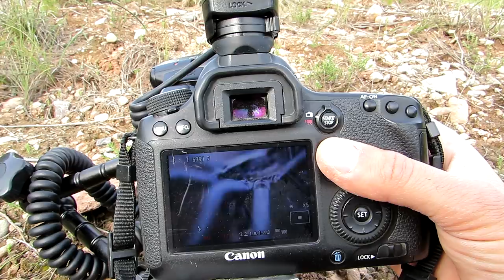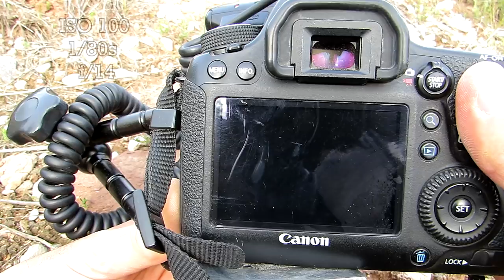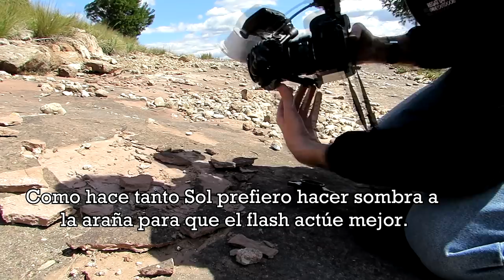Capítulo 2 Macronocturno . Chinches mantis (Phymata) y arañas.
Bienvenidos al canal de Macronocturno.
Yo soy Óscar Méndez y os quiero enseñar cómo lo hago para buscar animales en el campo y qué técnicas utilizo para fotografiarlos.
Además compartiré mis conocimientos y experiencias relacionados con las arañas y otra fauna de la Península Ibérica.
En este segundo capítulo os enseñaré trucos para fotografiar una Thanatus comiéndose a otra araña, una Monaeses paradoxus camuflada, unas espectaculares chinches mantis Phymatya crassipes, una diminuta Oecobius maculatus atrapando una oruga y un macho de la extraña Ballus chalybeius entre alguna que otra sorpresa.

Además podéis seguirme en instagram, flickr y facebook en los siguientes enlaces.

¡ Y muchas gracias por verme!